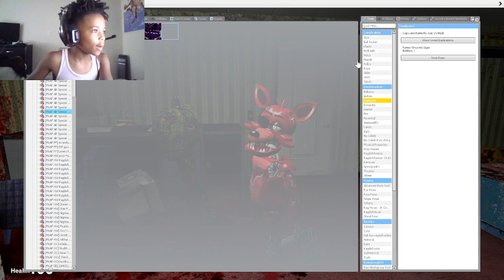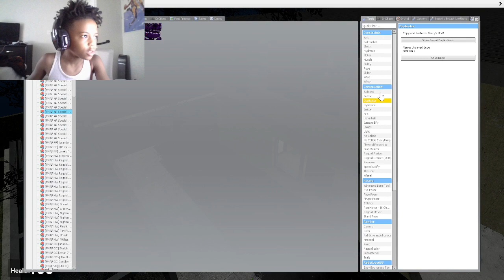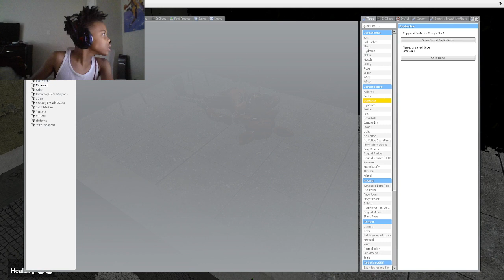ar vs vr part 1 and 4 lol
fnaf gmod fnaf